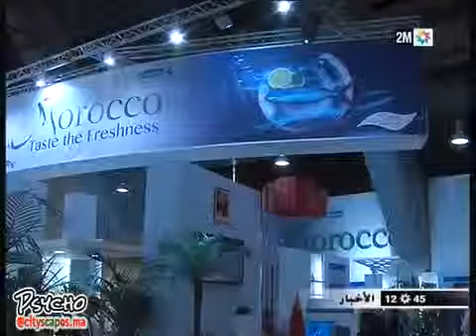الرواق المغربي بالمعرض الاوروبي لمنتوجات البحر ببروكسيل